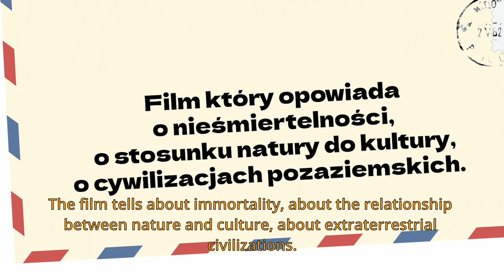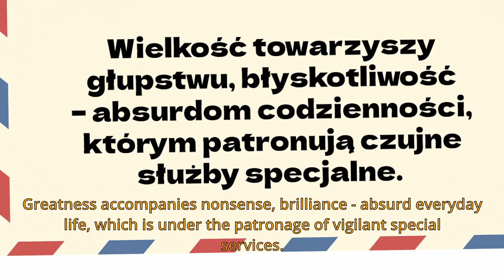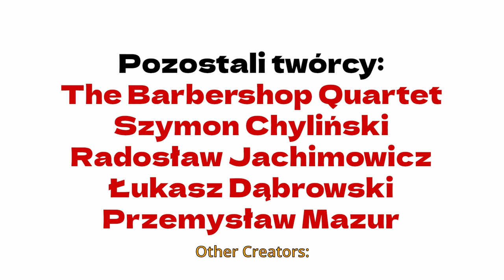trailer with English subtitles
The correspondence of two great writers is a valuable document not only of intellectual friendship. It is a document of the epoch in its entirety: greatness accompanies folly, intellectual brilliance - the absurdities of everyday life, personal confessions - inevitable concealments under the patronage of vigilant secret services. A strong accent in the volume of Mrożek's correspondence with Lem is the reference to Mrożek's open letter, published in Le Monde and in the Paris-based Kultura, protesting against the intervention of the Warsaw Pact troops in Czechoslovakia.